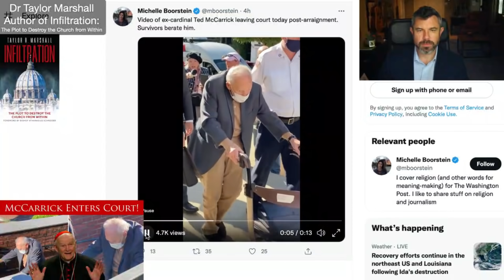When Taylor Marshall met Cardinal McCarrick: Infiltration in the Church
Highlights from Dr Taylor Marshall Podcast 745: (Ex Cardinal McCarrick enters Court for sex abuse to shouts of “How many children? Shame on you!”)